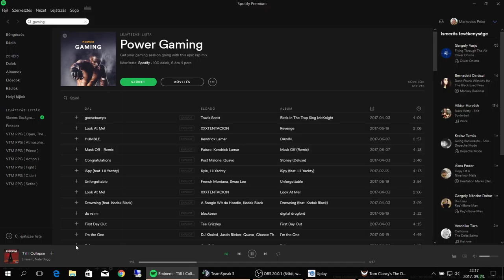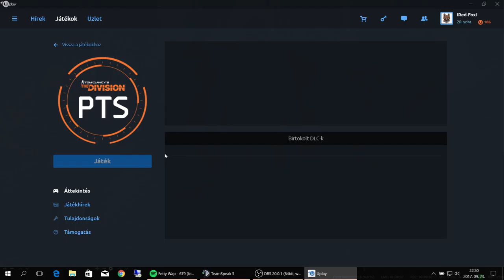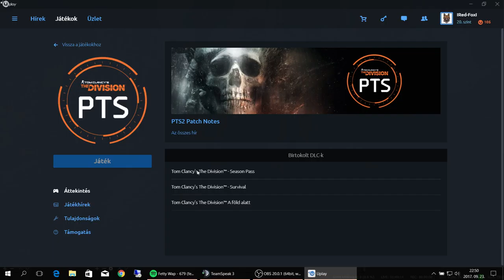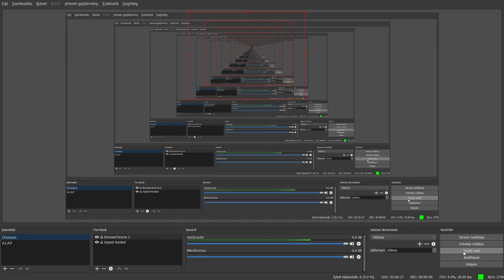1-7-1 DZ + PTS 1.8 TEST